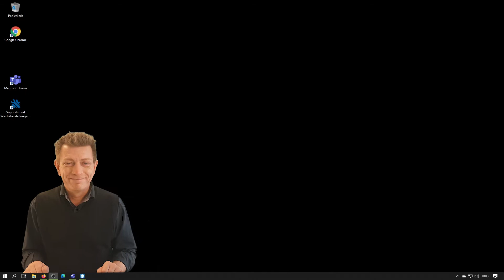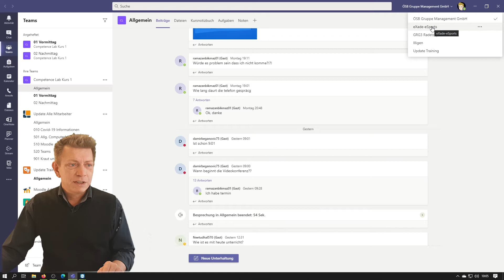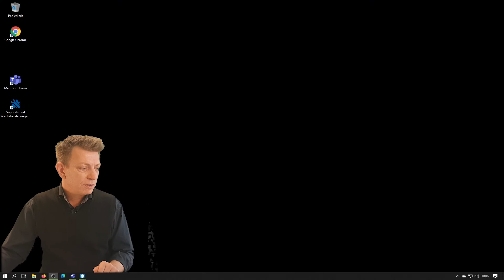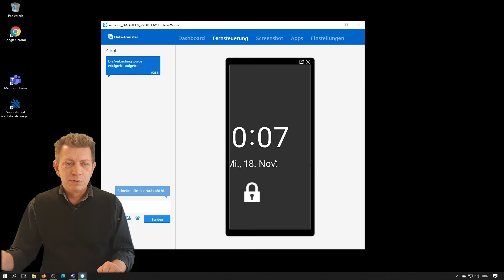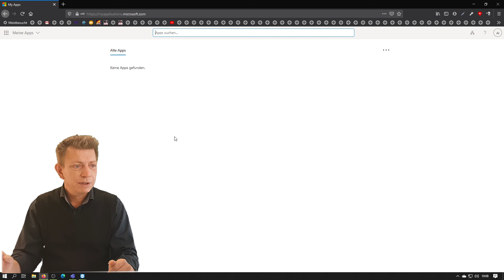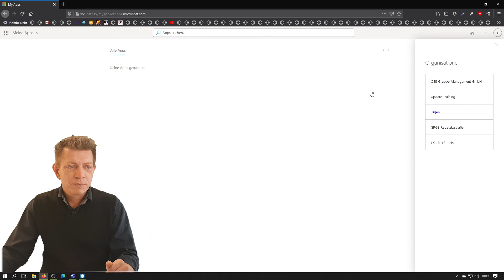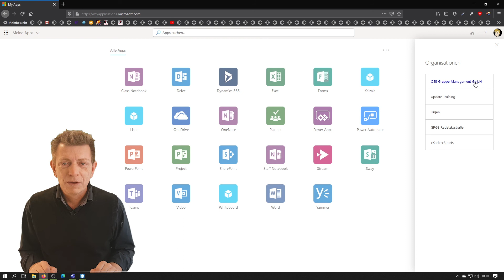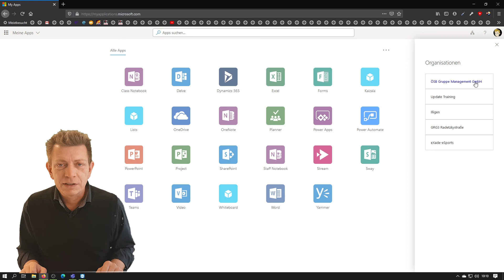Organisationen verstehen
Deine Teilnehmer sind in Teams angemeldet, sehen aber deinen Kurs nicht. Möglicherweise sind sie in anderen Organisation. Hier kannst du erfahren, wie du oder deine TN die Organisation wechseln könnt.